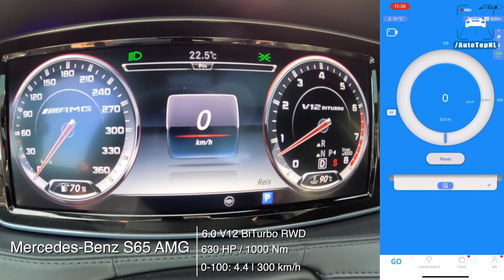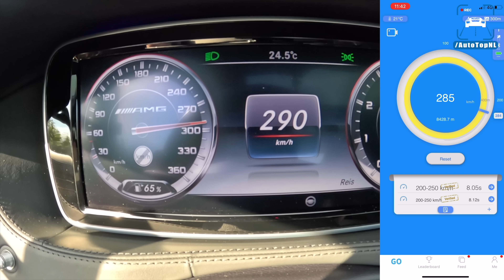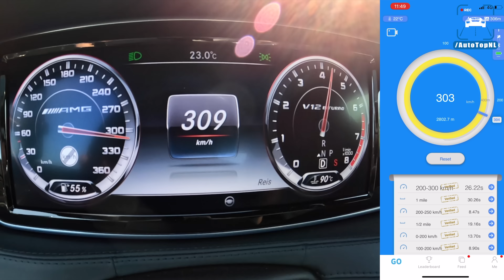Mercedes S65 AMG V12 BiTurbo | 0-309 ACCELERATION TOP SPEED & SOUND